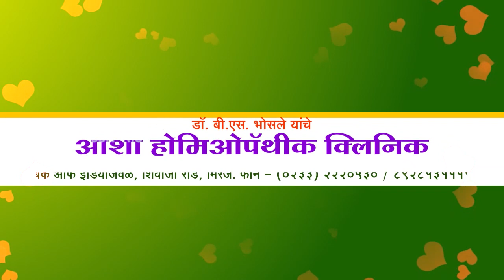येवला व मनमाडला दुसऱ्या दिवशीही विजांचा कडकडाट, वादळी वाऱ्यासह जोरदार पाऊसाने लावली हजेरी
येवला व मनमाडला दुसऱ्या दिवशीही विजांचा कडकडाट, वादळी वाऱ्यासह जोरदार पाऊसाने लावली हजेरी, वीज पुरवठा खंडीत.@